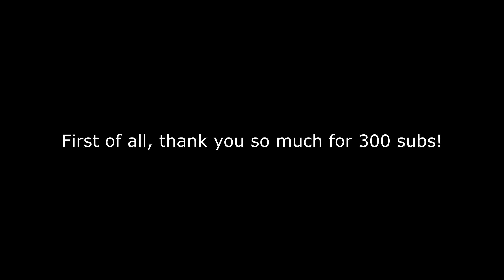[Co-op] AirTech - This Time (Edit by me) / Project Arrhythmia Custom Level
I absolutely love it! It's so epic now :D
Co-op'ed with Jolly Jack (Blue)